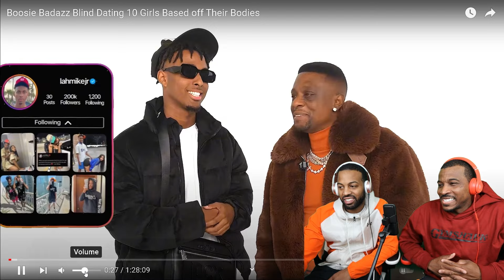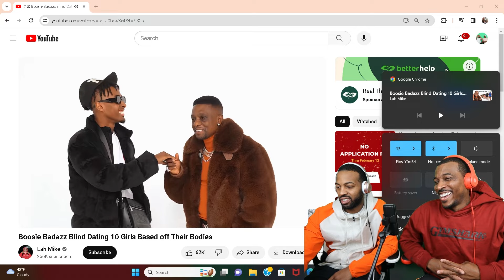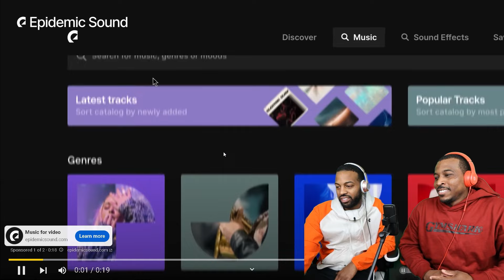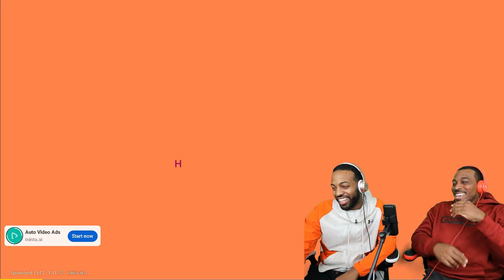Boosie Badazz Blind Dating 10 Girls Based off Their Bodies(Reaction) Mookie was on demon time!!!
Boosie Badazz Blind Dating 10 Girls Based off Their Bodies